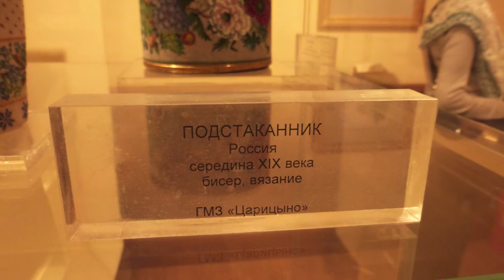Царицыно. По залам дворца